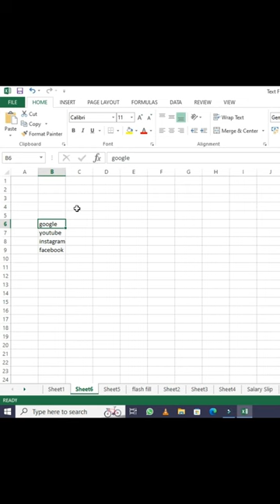excel shorts skills exceltips exceltutorial ytshorts ytshortsindia